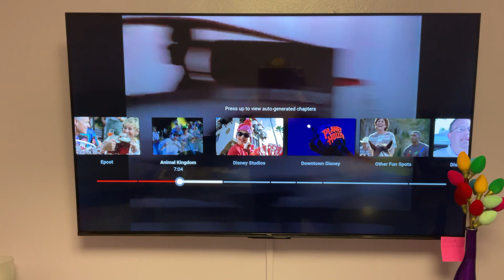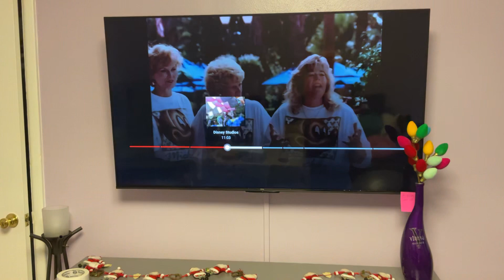Walt Disney World 2002 Planning Video (Post-Family Edition)